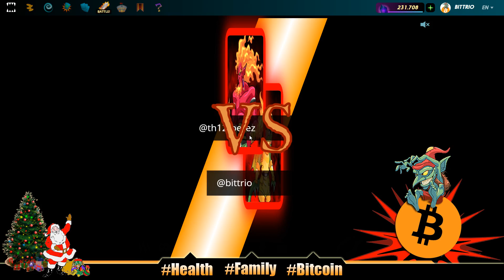Splinterlands Chill Mix #673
🔥 My DAILIES 🔥

1.1 video/post - Monday-Friday
Started 10/4/2018

2.100 push ups, 100 sit ups, 100 body-weight squats - Everyday
Started 2/5/2019

3.Wim Hof breathing - Everyday
Started 3/11/2019

4.Read kids book at bedtime - Everyday

5.No porn, no jerking off - Everyday
Started 1/1/2019

💖BTC: 34pZCmsmEQVv9sdiMmFrJUDSE6cENFjn8x💖

Later! 👋